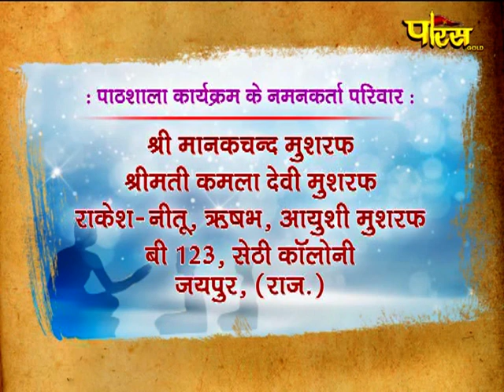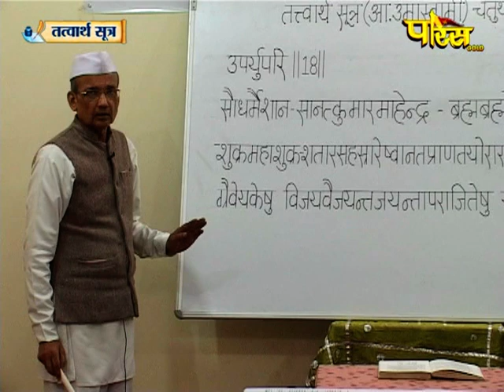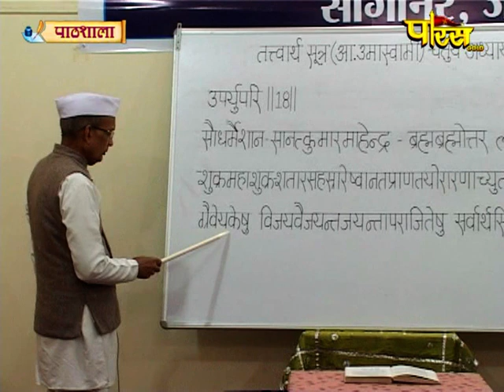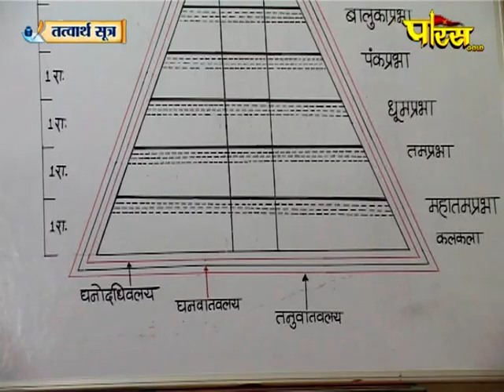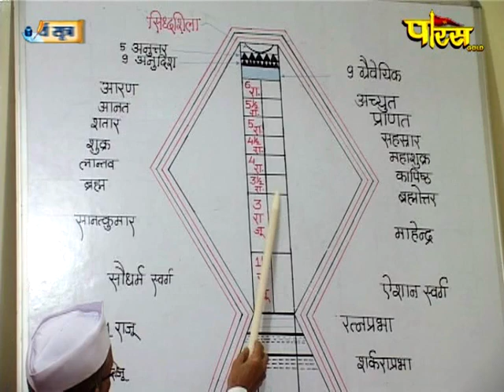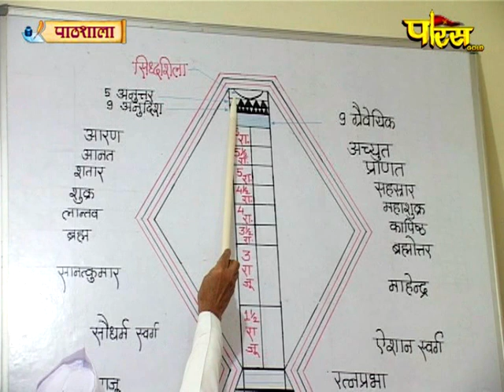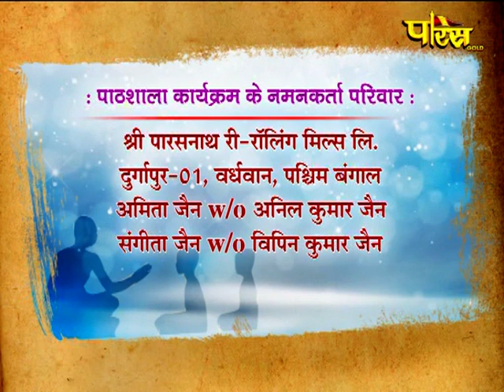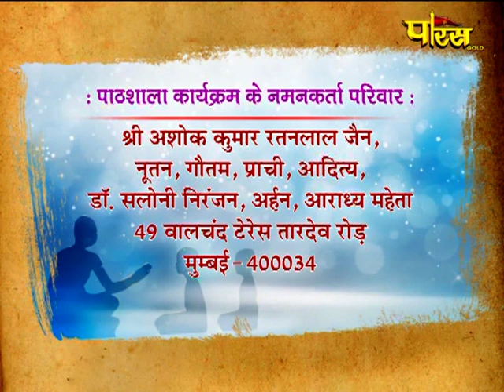Pathshala | R.L Banada | Tatvarth Sutra | Episode-24